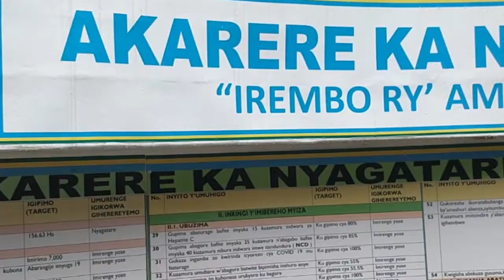The best of Rwandan Secondary Cities/Nyagatare Town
This video "The best of Rwandan secondary cities/Nyagatare Town" is a part of series of videos highlighting the beauty of secondary cities of Rwanda. it shows many things/features of Nyagatare Town located in Nyagatare district, Nyagatare sector.
Under this video, you will most of the public places including district office headquarters, schools, and universities, hotels, markets, etc...
Give your thumbs up if you liked this video.